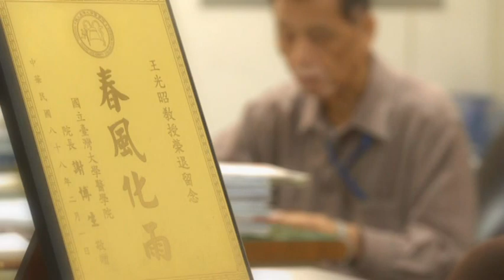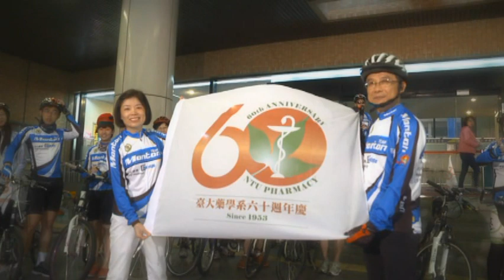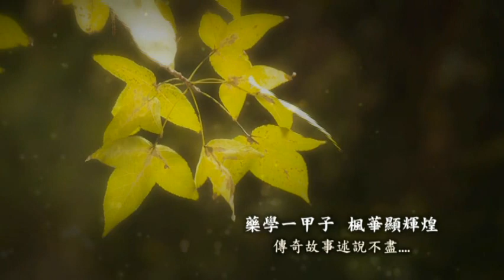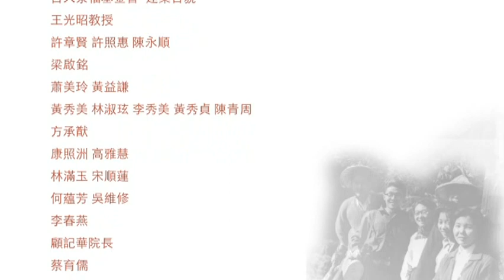臺灣大學藥學系 60 周年紀念短片 (NTU School of Pharmacy 60th Anniversary Commemoration)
臺大藥學系成立一甲子，造育莘莘學子，培育無數優良藥師。校友不論在教學、研究或是衛生行政領域都有傑出表現，獲得社會大眾高度肯定。藥師不能以製作單純的調劑或藥劑為滿足，該思考如何透過藥業發展來帶動全世界的經濟才對人民更有幫助。而臺大藥學系將秉著為社會服務的精神，繼續傳承使命。